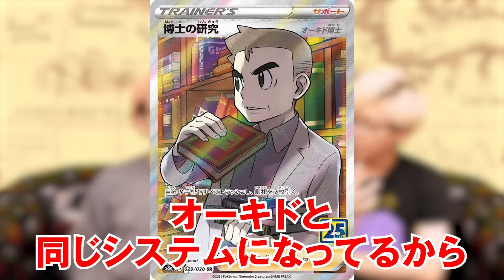尾田先生が20年前から仕込んでいたアラバスタの伏線を完全まとめ！！最新話に繋がる謎がアツい！！【 ワンピース 考察 最新 1084話 】※ジャンプ ネタバレ 注意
アラバスタにポーネグリフがある理由は800年前のリリィ女王が関係している！？
20年前から尾田先生によって仕組まれていた最大の伏線とは...

今世界情勢編で再注目されているアラバスタ王国！！
ワンピース史上最も謎や伏線が多い国の真実とは！？

コブラ王はどこまで知っている？
アラバスタにあるポーネグリフとリリィ女王の謎まとめ！

空白の100年においてアラバスタには何があったのか？
プルトンと太陽のマークで繋がるワノ国との関係...

物に悪魔の実を食べさせる技術の正体とは！？
今後最強の悪魔の実を食べた物が登場する伏線！？

アラバスタ守護神の悪魔の実の継承方法がヤバすぎる！？
チャカとペルに隠された謎が明かされる.

アラバスタ4000年の歴史の真相！！
ネフェルタリ家はなぜアラバスタを治めることができたのか.

クロコダイルとジェルマ66には繋がりがあった！？
アラバスタ編から仕込まれていた凄すぎる伏線の数々...

豪水やアラバスタ人最強説、ゲダツの温泉など謎がありすぎる！？

■コヤスタナイト&黙犬LIVEのイベントチケットはこちら！
一般発売は6月4日（日）19:00～！

▼Zepp Namba(OSAKA)
2023年7月14日（金）
開場：17:00
黙犬LIVE開演：18:00
コヤスタナイト：19:15

▼Zepp DiverCity(TOKYO)
2023年7月28日（金）
開場：17:00

出演者：
たっくー（たっくーTVれいでぃお）
みょん（THE SILENT DOG）
のすけ海鮮丼（THE SILENT DOG）

【大阪公演限定ゲスト】
はやせ（都市ボーイズ）
岸本誠（都市ボーイズ）
ヤースー（トクモリザウルス） NEW!
角由紀子 NEW!

【東京公演限定ゲスト】
大赤見ノヴ（ナナフシギ）
吉田猛々（ナナフシギ）
シークエンスはやとも NEW!
and more...

※出演メンバーは予告なく変更になる場合があります。
出演者変更に伴うチケットの払い戻しはいたしませんので予めご了承ください。

▼コヤッキー率いる新音楽ユニット「THE SILENT DOG」活動中！
コヤチャンED曲「Infinity world」配信中！
冠ラジオ番組「THE SILENT DOG "Makes A Song"」配信中！

▼SNS
◎ コヤッキー

ワンピース 1084話 最新話 考察 ジャンプ ネタバレ 注意 伏線